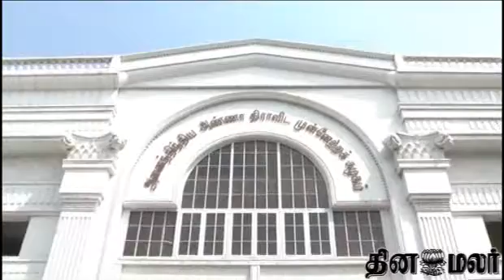Minister sivapathi house protest for AIADmk functionaries - DINAMALAR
Sports Minister Sivapathi Inspects Anna Ground In ile - An Egyptian anti-Mubarak protester demonstrates during a protest outside the police academy by e-mail, and by means of a notice on our home pag For more videos